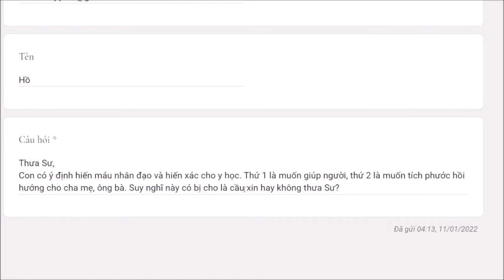852. Làm phước hồi hướng có phải là cầu xin?